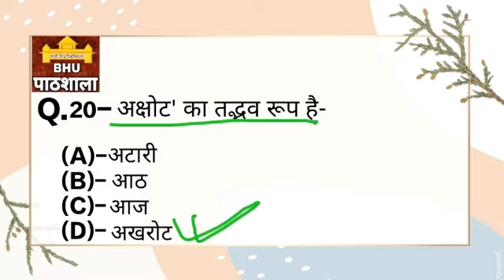Hindi Marathon Series Important 20 Questions Part 6 AU Entrance Topic - शब्द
Hindi Marathon Series- 5 Important 25 Questions Part 5 AU Entrance